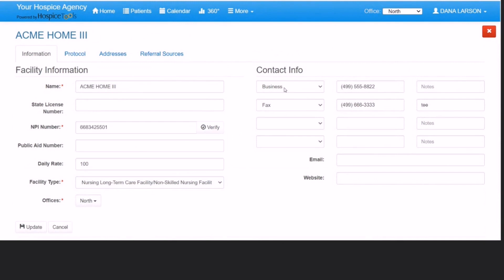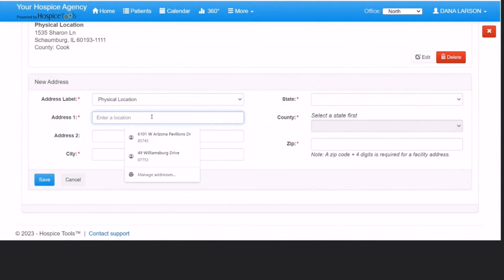Master Lists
Store the facilities, attending physicians, funeral homes, and referral sources your hospice agency works with in the Hospice Tools EMR.